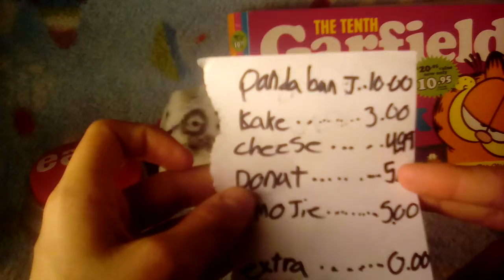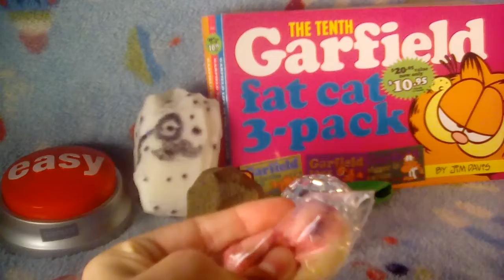Scammed! Squishy package from (cheapsquishy.com) :0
Squishy package( spoof) This is not real! This is a  website I made-up.;)